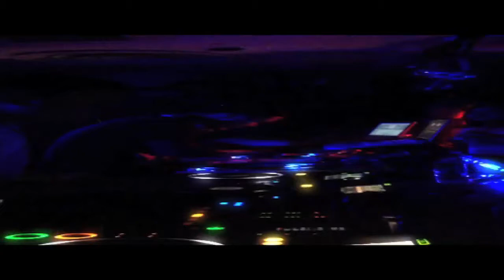DJ Hokuto & DJ Irwan | Back2Back @ Club O-Pod, Hirosaki - Japan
Here's some iPhone footage of me & DJ Hokuto doing a fun back2back session!

February 2013
Shoutout to DJ Naoki